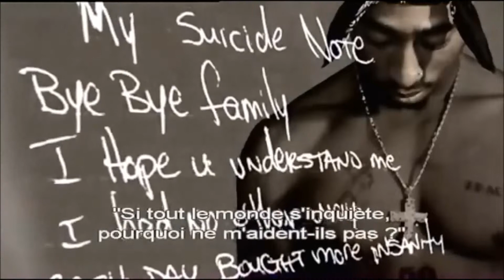Death Wish 2014 By Judas Iscariot